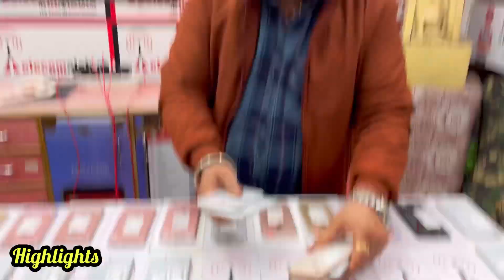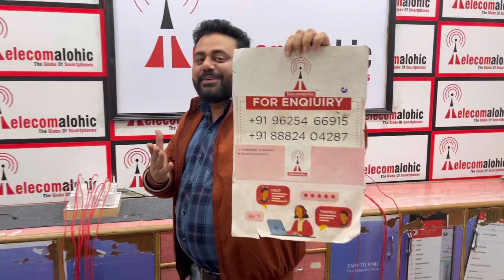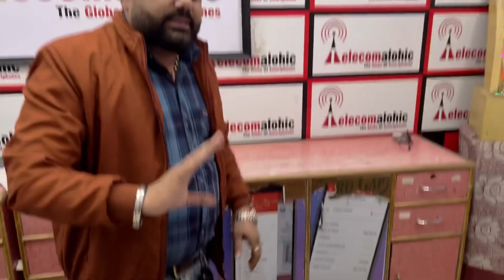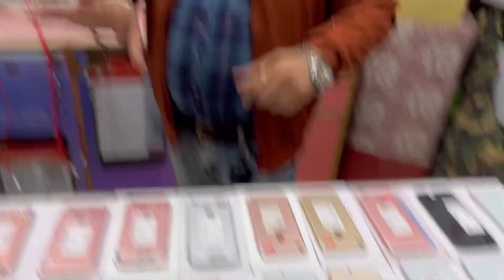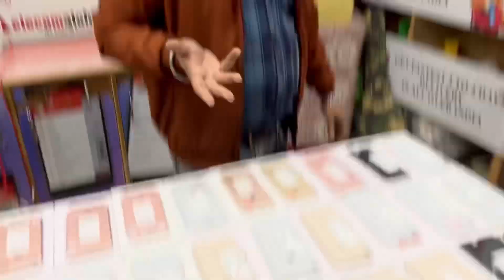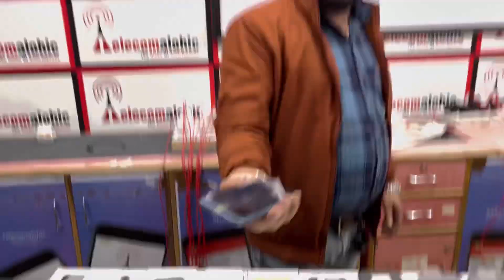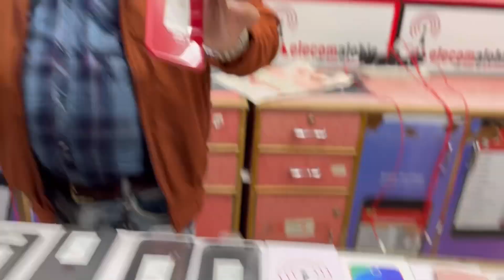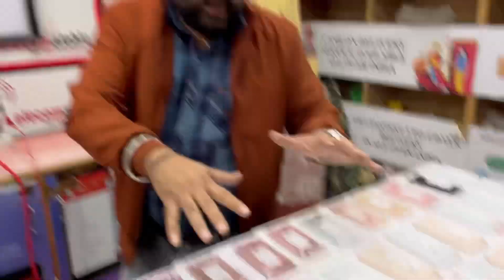iPhone 8 Only Rs.7999| Samsung Only Rs.3500| 80% off| Cash On Delivery| Dl84vlogs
NOTE :-
CASH ON DELIVERY
25% ADVANCE PAYMENT
ALL INDIA COURIER SERVICES AVAILABLE

Please Contact This Number
 Amandeep Singh

delhi,second hand mobile,cheapest iphone in delhi
mobile wholesale market,mobile wholesale market in delhi,
mobile wholesale market in mumbai,mobile wholesale market in kolkata,
mobile wholesale business,mobile wholesale app,
mobile wholesale accessories in delhi,mobile assessor wholesale ahmedabad,

mobile wholesale in delhi,i phone mobile wholesale market in delhi,jio mobile wholesale market
iphone wholesale market,iphone wholesale market in delhi,iphone wholesale market in mumbai,
iphone wholesale suppliers,iphone wholesale market in kolkata,
iphone wholesale price,
buy iphone wholesale,iphone wholesale market cash on delivery,
mobile wholesale market ahmedabad,mobile wholesale business ideas,

dealwalebhaiya
second hand iphone finance in delhi,second hand iphone in delhi karol bagh,

open box mobile market,
open box mobile phones noida,
open box mobile phone,
open box mobile sale,
open box mobile shop,
open box mobile stock,
open box mobile under 10000
deal wale paji new video,second hand iphone delhi,
second hand iphone delhi market,
iphone 11 second hand delhi,
flipkart amazon
second hand iphone in delhi
2021,secondhand i

second hand iphone wholesale market,
iphone wholesale in delhi,iphone wholesale in usa,
new iphone wholesale market

iphone wholesale price,
buy iphone wholesale,iphone wholesale
mobile wholesale delhi,mobile wholesale dukan,
mobile wholesale dealer,mobile wholesale delhi market,
second hand mobile wholesale delhi,
old mobile wholesale delhi,
mobile wholesale factory,mobile wholesalegaffar market,
mobile wholesale hyderabad,wholesale mobile homes,
iphone wholesale delhi,
iphone wholesale in india,second hand iphone wholesale,
jj communication delhi,
jj communication apple watch,jj communication apple,
jj communication address,jj communication android phones,
jj communication bluetooth speaker,jj communication bluetooth headphones,
jj communication open box,jj communication mi band,soham retails iphone,
soham retails new video,soham retails oneplus